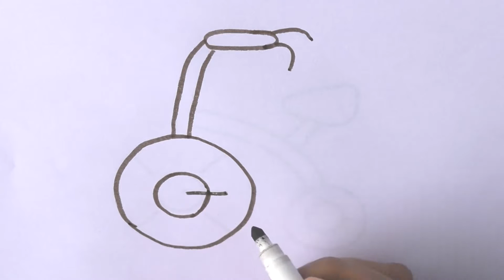Coloring Mushroom with Color Markers | Coloring Pages for Kids | Art Colors for Children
Learn to draw and colour Mushroom, Bicycle and Rainbow from our video. Teach your toddler the magic of Colouring and Drawing.

Preschool Painting is a channel exclusively for kids. In this channel, kids can quickly learn colors and enjoy drawing and coloring their favourite characters. We make super cool kid-friendly educational and entertaining videos that can be enjoyed by the whole family.

Although just beginning, Preschool Painting  is a colorful channel presenting coloring videos and good paintings. The children watch this channel, to learn many ideas and help them feel very inspired and happy.

We all know that the initial years of a child’s education are of highest importance, as they are very active and energetic preschooler. To make education funnier, we also include videos of English rhymes, children's songs and nursery rhymes.

Our goal is to make the kids happy, and we create a lot of entertaining and coloring videos for them.

Watch and learn to paint your favourite Disney characters, Moana the sea voyaging enthusiast, Pegga Pig, Owlette, Superman and Dora the Explorer many more beautiful characters.

The drawings are presented step by step, and the kids will be able to follow the drawing as well as coloring in an easy way.

Play and Learn with Preschool Paintings. This channel can make your kids creative. Let your kids enjoy coloring videos with our channel.